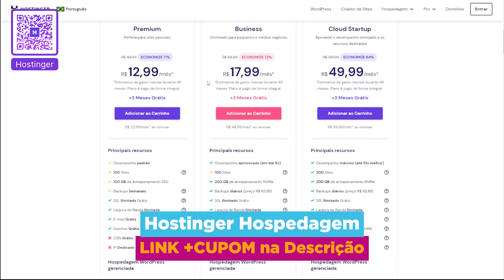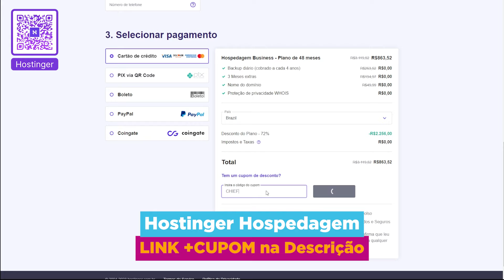Quando Devo desistir do Design? | Podcast UX e Design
Quando é a hora certa de desistir do design? Neste vídeo, vamos discutir os sinais que indicam que pode ser hora de seguir em frente e explorar novas oportunidades. Vamos analisar os desafios comuns enfrentados pelos criadores de podcast e oferecer algumas dicas sobre quando é apropriado considerar encerrar um projeto e partir para algo novo. Se você está se perguntando se deve desistir do seu podcast de design, este vídeo é para você.

O Podcast do Chief  é um bate-papo entre o David Arty e seus inscritos e convidados de forma livre, aberta e com humor. A ideia aqui é poder desenvolver as ideias e conversar de forma direta  e simples com Designers e profissionais do mercado criativo.

Acompanhe o podcast também no Spotify.

🎨 Curso Fundamentos do Design Visual
👩‍💻 Curso Web Designer PRO
📐 Curso  de Identidade Visual
🚀 Prototipa - Curso Avançado de Figma
📚Livros e equipamentos de Design do Chief